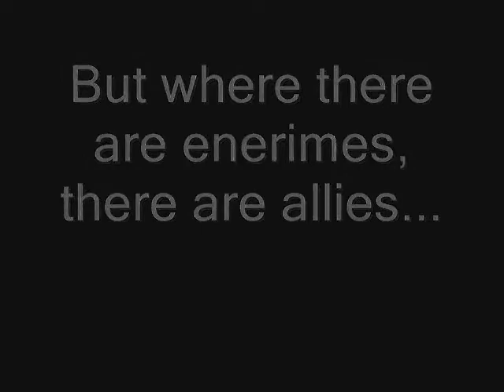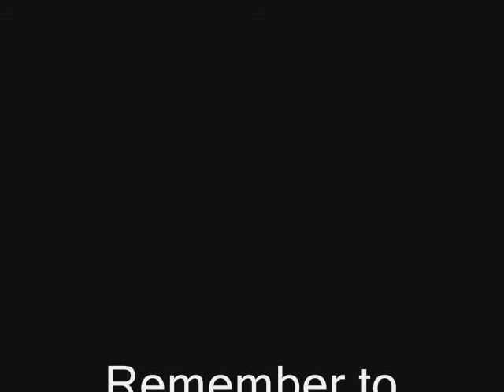Kindred-knights Yumi and her regret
a few typos detected..."enemies" sorry about that guys i explain it better on my page.
A video is tribute to Yumi
I spent ages on this one trying to get it right. and witht he right style of music, i might of failed on that. Good video though.